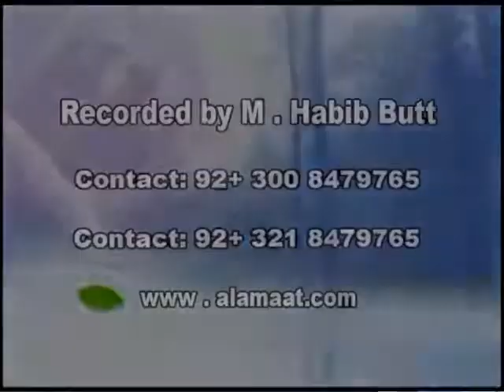Basic Drift (Annual Session QnA) |بنیادی انحراف سوال و جواب|Prof Ahmad Rafique Akhtar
This is the official YouTube Channel of Prof Ahmad Rafique Akhtar sahib.
Prof. Ahmad Rafique Akhtar (Born: 15 April 1941) is The Mystic of this Era. He is a notable Islamic scholar and a humble teacher of Mysticism in Pakistan. He has been associated with teaching for years. He started delivering lectures on different Islamic and philosophical topics and this eventually grew to such an extent that he had to travel all over the country and different places in the world. Many of his lectures have been published in books. He is a specialist in the concept  and understanding of God. He says: I did not choose Islam as a religion; I chose it as an intellectual choice and have found it to be the most balanced and internally coherent ideology, and this I would like to convey to people.